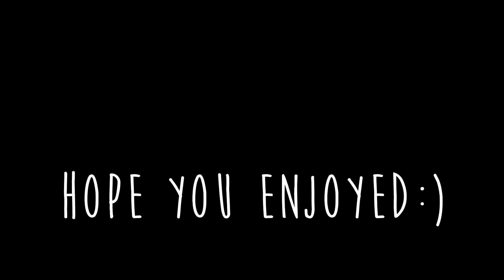Jorge-HD - SoaR Zip's [wu] Montage Challenge Response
First of all want to thank SoaR Zip for this challenge. Had fun trying to go for clips even though i choked a lot of them lol
I know I've used this song before but i liked it for the montage
Song: Logic - Young Sinatra